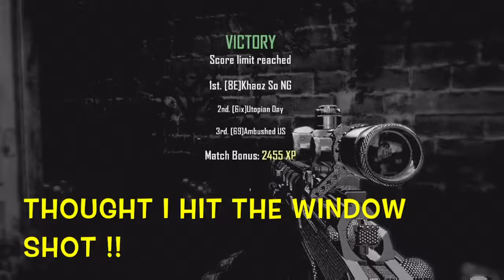KHAOZTAGE PART 2 ! JULY EDITION ! BLACK OPS 2 SNIPER TRICKSHOT MINITAGE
KHAOZTAGE PART 2 ! ALL CLIPS FROM JUNE ! KHAOZTAGE 3 DROPPING SOON ! SOME SNIPER CLIPS AND SOME TRICKSHOTS !